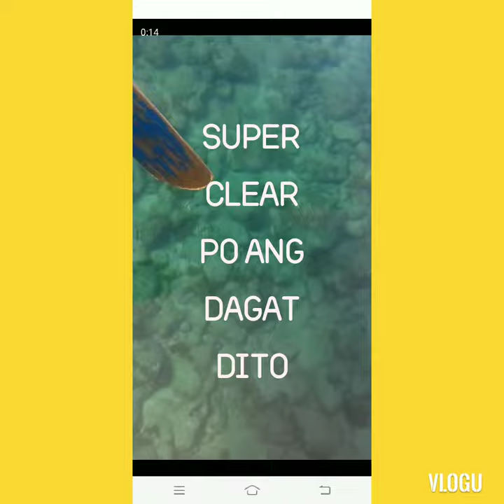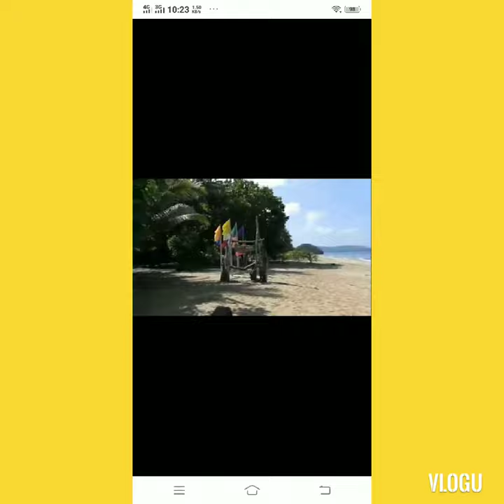roadtrip sa sipalay